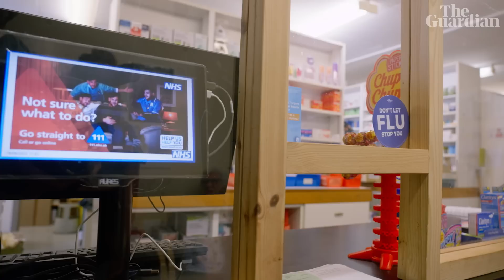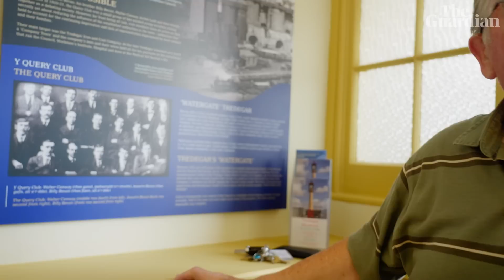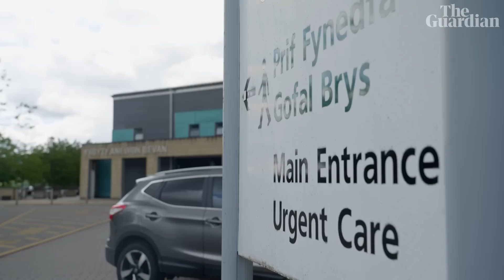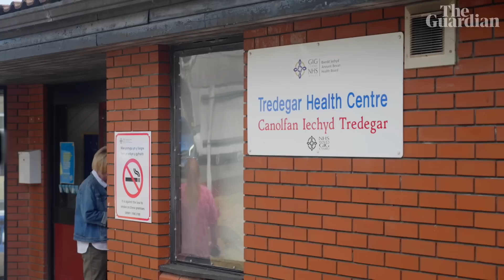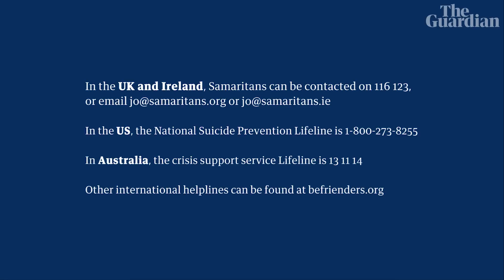Inside the NHS as staff say future hangs in the balance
The NHS was launched in 1948 by Aneurin Bevan, inspired in part by the medical aid society in his constituency.

It has since saved the lives of millions and inspired other national health systems around the world. Seventy five years on the Guardian's Maeve Shearlaw, Andrew Gregory and Adm Sich got access inside the NHS services in its birthplace of Tredegar in South Wales, and found residents, patients and staff still proud of Bevan's legacy, but anxious about the future.